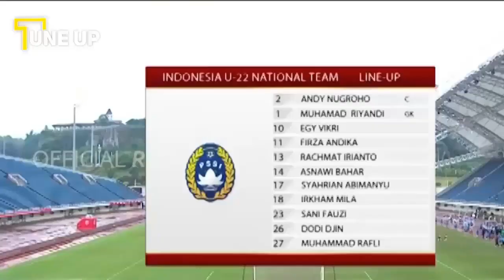🔴LIVE! BERLANGSUNG || TIMNAS INDONESIA VS TIMNAS VIETNAM,||PIALA AFF U19 2022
TERUS DUKUNG DAN SUPORT CHANNEL INI SUPAYA BERKEMBANG YA, DENGAN CARA LIKE , SUBCRAIBE, DAN KOMENT. TERIMAKASIH